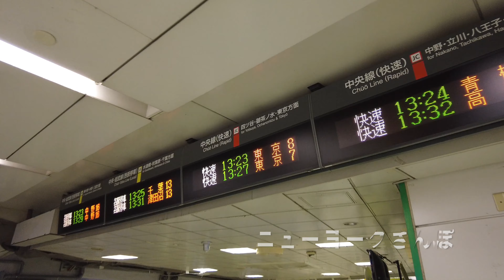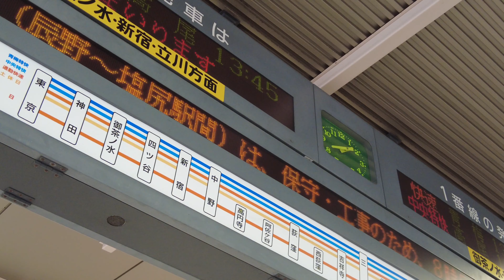中央線 新宿から東京駅 ニューヨークさんぽ 4K NY 2024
週３回配信中！ニューヨークを中心に世界の色々な場所にお連れします！！